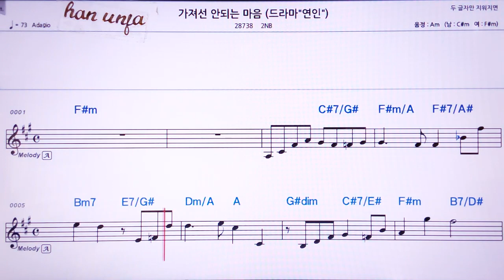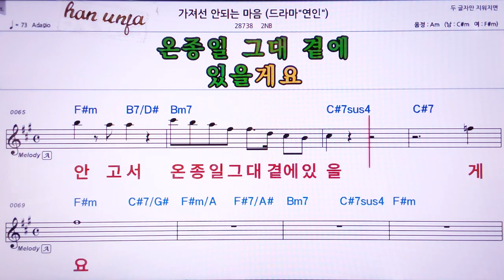가져선 안되는 마음/ENB 👍Karaoke With Sheet Music/MR,노래방, 악보, 코드,